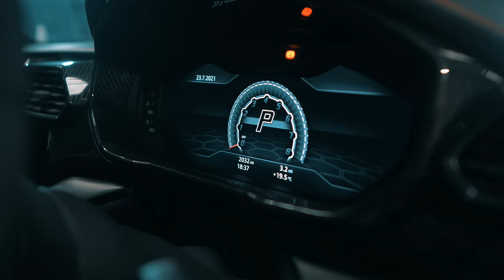G smoke Ft MGee - Demon Time (Music Video) Prod By. Ed Skera